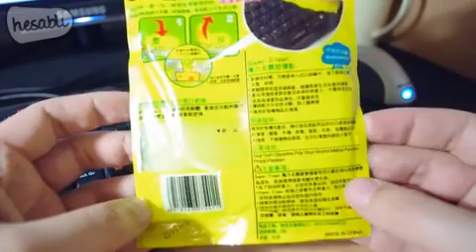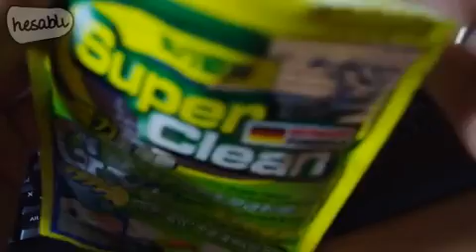Super Clean Təmizləmə Xəmiri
Super Clean Nədir?

Super Clean, çatılması çətin hətta qeyri-mümkün sahələrə çataraq bölgəni bütün çirk, toz və mikroblardan bilən tək təmizləmə maddəsidir.

Super Clean asan şəkil ala bilən xüsusi toxuması sayəsində ən dar sahələrə girə bilən bir hamurdur.

Super Clear dəfələrlə istifadə etməklə sizə çox uzun müddət xidmət edə biləcək keyfiyyətə malikdir.

Super Clean ilə etməniz lazım olan   təmizləmək istədiyiniz səthə xəmiri basdırmaq və çəkmək. Bu qədər asan! Heç bir şəkildə ovmaya və ya ard arda tətbiqi təkrarlamağa ehtiyac yoxdur.

Super Clean saniyələr içərisində problemli bölgəni təmizləyər. Kir yerini yalnız xoş bir limon qoxusuna buraxar.

Super Clean Haralarda İstifadə edilər?

Cib telefonu, fotoaparat və video kameralar, laptop, klaviatura, uzaqdan əmr cihazları, piano və org düymələri, açarlar, oyuncaqlar, elektronik cihazların xüsusilə fan və qızartma sahələri, elektrik düymələri, eynək çərçivələri, CD və DVD-lər, ləl-cəvahiratlar, saatlar, dinamiklər, hesab maşınları, taraş maşınları, ventilyator və kondisioner qızartmalar ilə ağılınıza gələ biləcək hər cür təmizliyi qeyri-mümkün sayılan sahədə istifadə edilməkdədir.

Super Clean Necə istifadə edilir?

Super Clean  qabından çıxarılacaqdır. Xəmiri əlinizin PH dərəcəsi ilə ovulmaq  üçün 10 saniyə qədər ovucunuzda yoğurunuz. Ardından Super Clean? I problemli bölgə üzərinə yalnız basın və çəkin. Xəmiri səthə sürməniz və ya ovalamak qətiliklə deyilsiniz.
Super Clean Ümumi Xüsusiyyətləri:

- Limon ətirli fərahladan ətir xüsusiyyəti vardır.
- Bütün çirk, toz və kifi saniyələr içərisində yox edər.
- Səthdəki bakteriya və mikrobları ələmini edər.
- Xəmirin sarı rəngi boza dönüşene qədər dəfələrlə istifadə edilə bilər.
- Əlavə təmizlik maddəsi tələb etmədən öz başına təmizləyər.
- 80 qram paket halındadır.

Mühafizə və Yenidən İstifadə:

Super Clean 'in sizə uzun müddət xidmət edə bilməsi üçün lütfən hər istifadədən sonra yenə öz qabı içərində qoyaraq qablaşdirmanin ağızındakı zəncirbənd bağlayın.

Məhsul rəngi anbar vəziyyətinə görə dğeişiklik göstərə. Ümumi olaraq anbar vəziyyəti Sarı rəngdir.